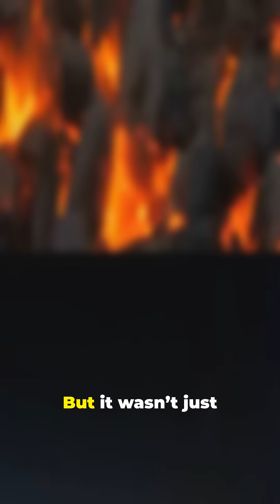Dinosaurs: The Real Extinction Story!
In this eye-opening YouTube Short, we dive into the fascinating world of dinosaurs and debunk the myth of their quick extinction! 🌍🦖 Discover the latest scientific findings that reveal the complex factors leading to their disappearance. Was it just a meteor strike, or were there more intricate elements at play? Join us as we explore this captivating narrative through stunning stock footage and engaging visuals. Get ready to challenge what you thought you knew about these magnificent creatures!

OUTLINE:

00:00:00 Dinosaurs: The Real Extinction Story!